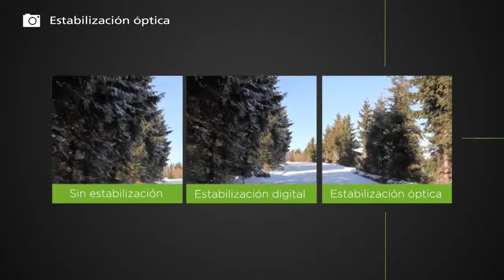HTC One Camera Stabilization Spanish